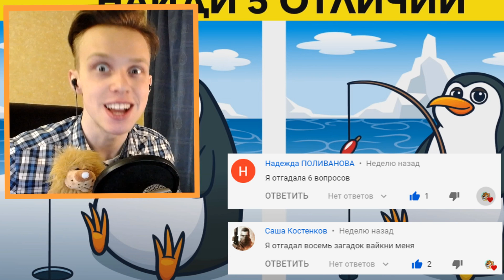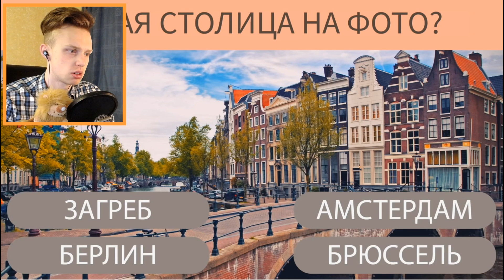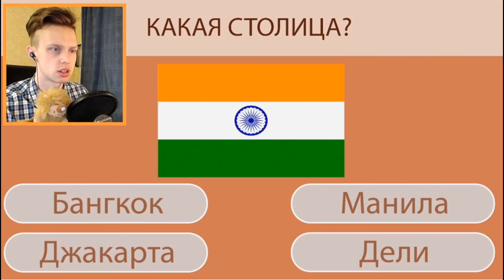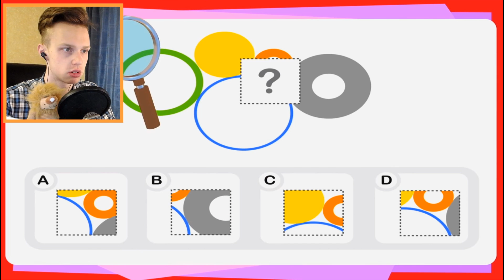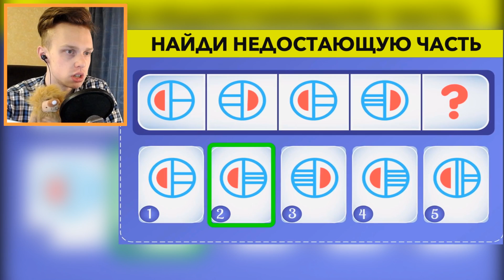Это САМАЯ СЛОЖНАЯ ЗАГАДКА на ЛОГИКУ! / Попробуй найти ОТЛИЧИЕ!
►Перед Вами Попробуй найти ОТЛИЧИЯ! / РЕШЕНИЕ САМЫХ СЛОЖНЫХ ЗАГАДОК на ЛОГИКУ (самое интересное видео в мире) (13+)

Raily ( Райли ) / реакция // попробуй найти челлендж сложные загадки